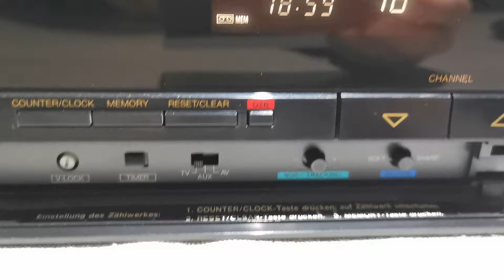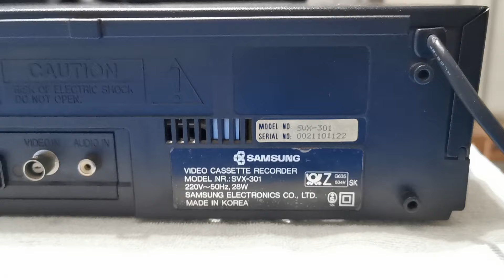VHS Samsung SVX-301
Samsung SVX-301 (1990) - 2-Kopf mono Basis Videorekorder mit Fernbedienung PR 427, 32 Programmspeicherplätze + AV (Scart) + AUX (BNC +Chinch), Bildschärfenregler, 4 Timer. Kein VPS! Das Laufwerk entspricht dem des SVX-305
Samsung SVX-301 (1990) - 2-head mono basic VCR with remote control PR 427, 32 programme settings + AV (Scart) + AUX (BNC +Chinch), image focus control, 4 timers. No VPS! The drive corresponds to that of the SVX-305